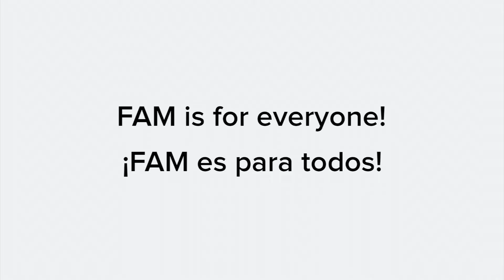Welcome to Fitchburg Art Museum!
Wander and wonder at Fitchburg Art Museum! Plan your visit today and discover inspiring exhibitions, exciting events, and fun learning opportunities for all ages.